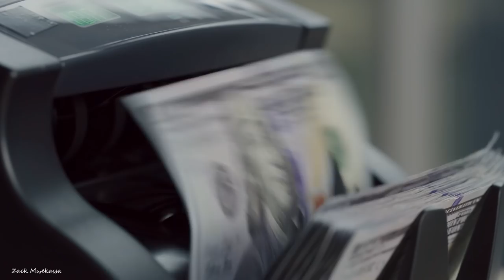Quand est-ce qu'il faut dire NON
Dire non n'emane pas toujours d'un esprit obscure, dire non pourrait vous sauver la vie. Argent